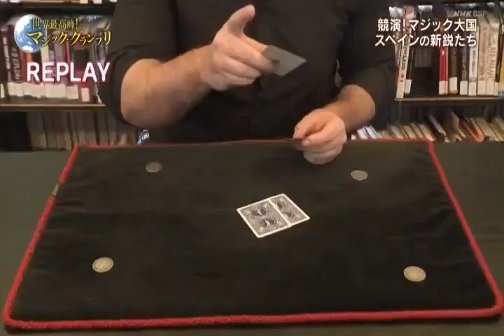Magic on Japanese TV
A memory of my time on Japanese television. It was really fun recording with them!